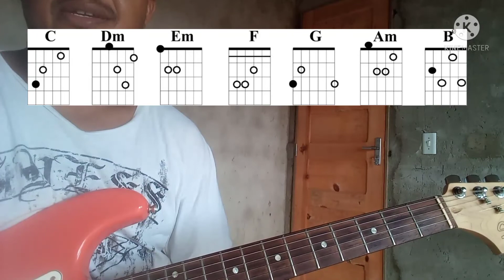campo harmônico de Dó (C)maior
Carlos vital

título: aula de campo harmônico

Resolvi gravar essa vídeo aula no intuito de ajuda pessoas iniciantes assim como eu também , espero que vocês gostem é uma aula simples mais vai te ajudar.